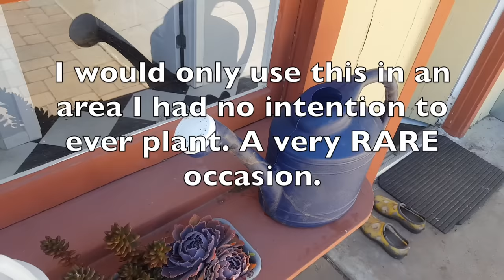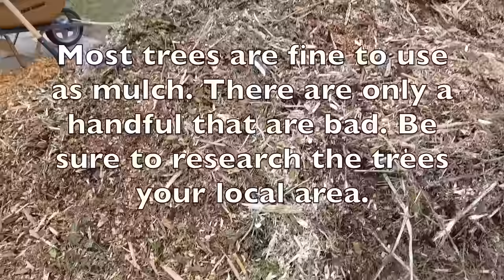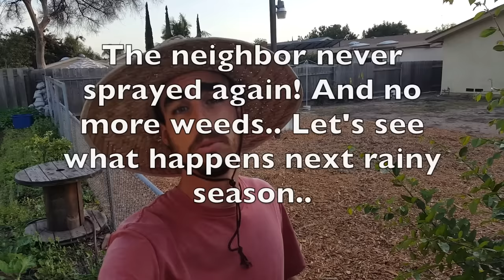How to Kill Weeds Naturally Using Mulch & DIY Weed Killer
So I'm working one day in the market garden and I look over and what do I see? The white wand of death, swinging wildly in the neighbor's yard. Yes that white wand.. RoundUp. Monsanto's despicable herbicide.

Here is the natural weed killer recipe I used and the website I got it from:
- 2TBSP biodegradable natural dish soap
- 1 Gallon 20% vinegar (Be careful wear eye and skin protection, it is an acid)

-Some links above provide commissions.